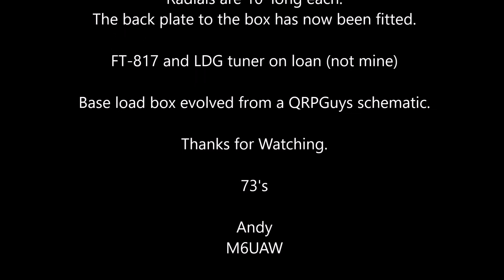DIY 3 band vertical antenna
A short video take a look at me testing my recently built 3 band vertical antenna for QRP field comms.